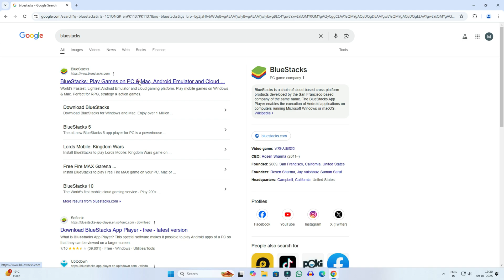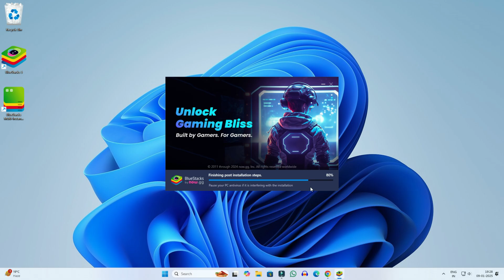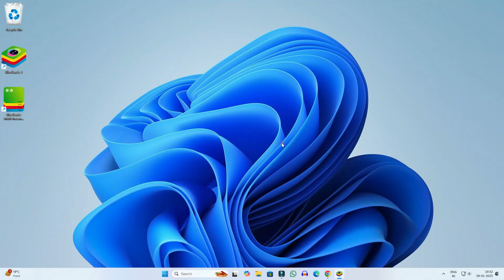How to Download and Install Bluestacks 5 on Windows 11 | 2025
How to Download and Install Bluestacks 5.
In today's video, we have learned how to install BlueStacks 5 in Windows 11. With BlueStacks you can install any kind of Android app in your laptop

Cover Topic:
how to install bluestacks 5 in laptop